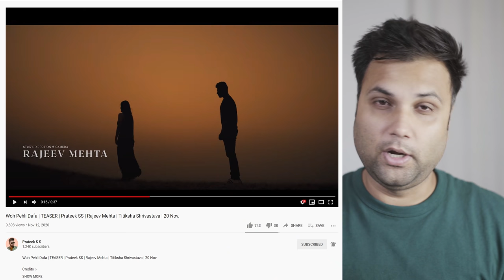BRAND Bano Employee Nahi | Personal Branding Tips by Rajeev Mehta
Tips for Developing Your Personal Brand by Rajeev Mehta . Learn how to do Personal Branding if you are graphic designer or artist  .